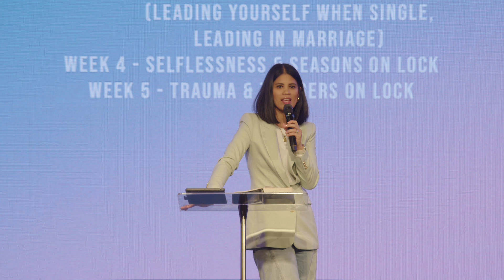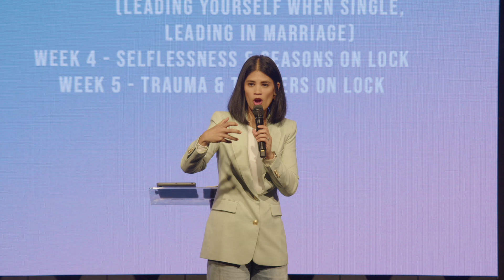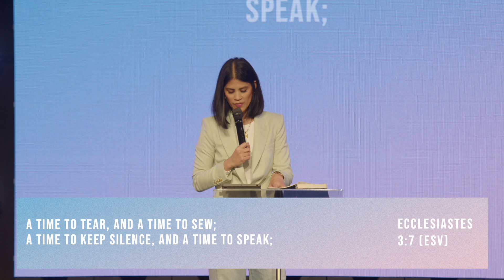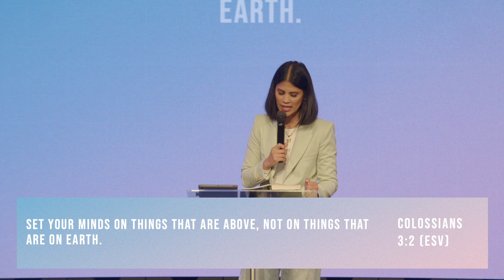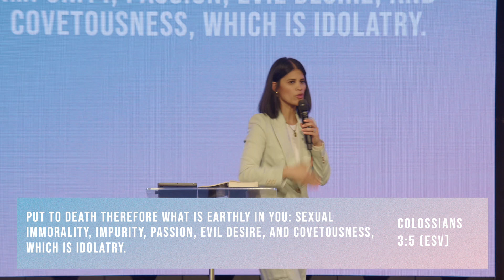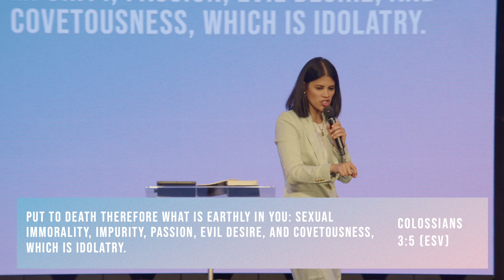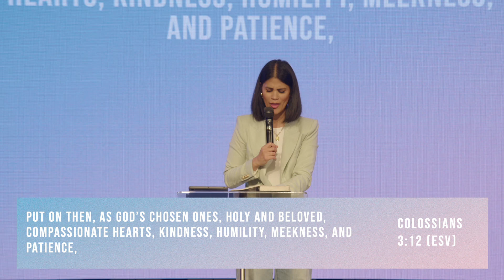Love Lockdown: “Selflessness and Seasons” by Chrissy Cole